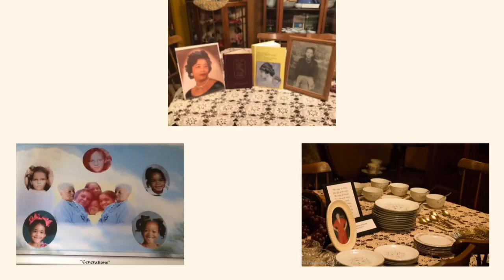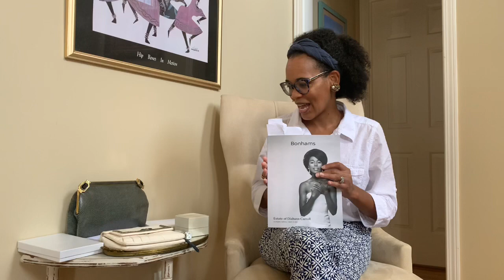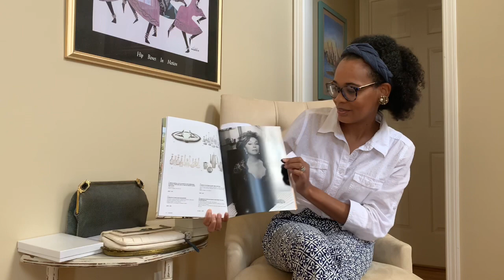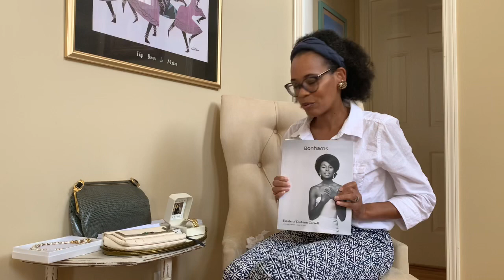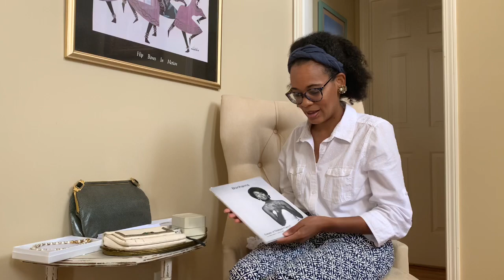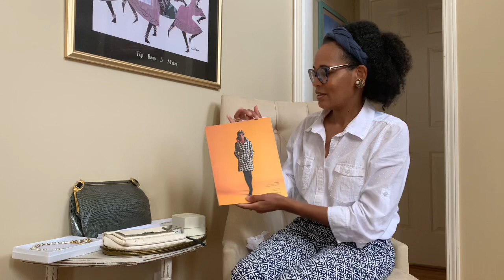Timeless Pieces from the Estate of Diahann Carroll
Welcome! As a little girl, I admired the beautiful, elegant, trailblazer Diahann Carroll. Recently, I participated in the Diahann Carroll Estate Auction, and acquired a few of her timeless pieces. Come along as I share what I purchased, the experience, and my fondness for Ms. Carroll.